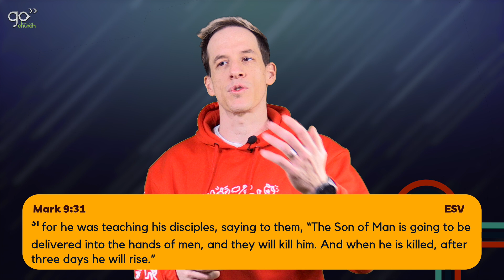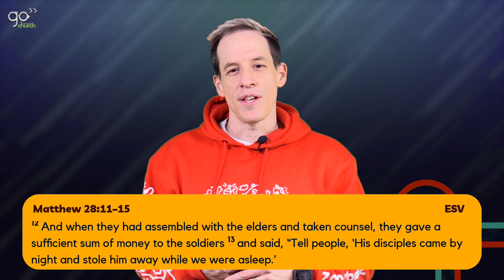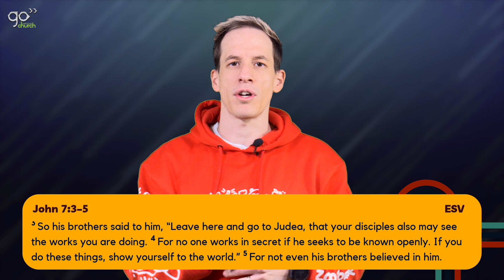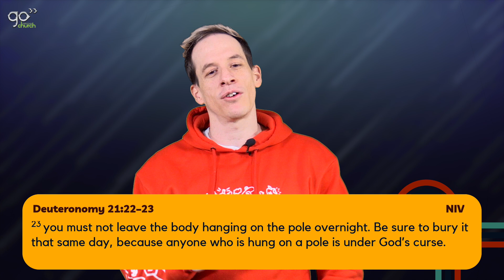The Resurrection of Jesus Christ | Shaun Roberts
Today's message is about what is probably the most fundamental belief we hold as Christians. Today we will be talking about the evidence for the resurrection of Jesus Christ.